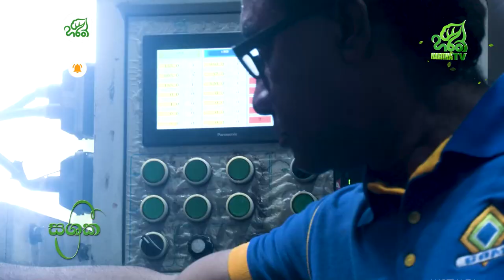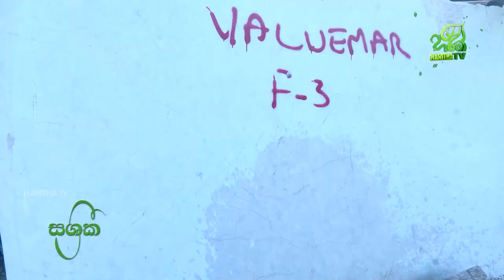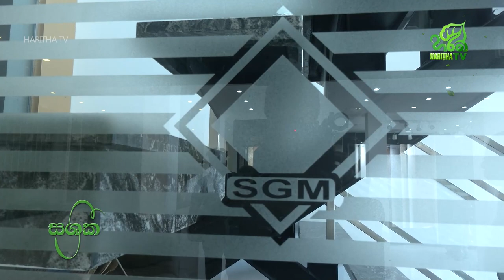Sri Lankan Granite & Marble ආයතනයේ පටිගත කරන ලද විශේෂ සශ්‍රීක වැඩසටහන සශ්‍රීක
Sri Lankan Granite & Marble ආයතනයේ පටිගත කරන ලද විශේෂ සශ්‍රීක වැඩසටහන